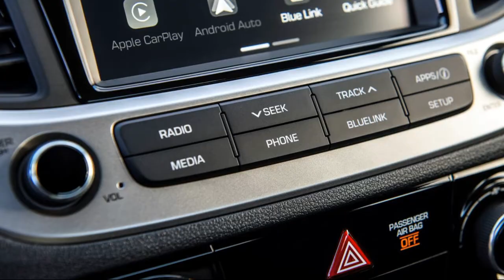2022-2023 NEW Hyundai Accent Sedan Exterior Interior View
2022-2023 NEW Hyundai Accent